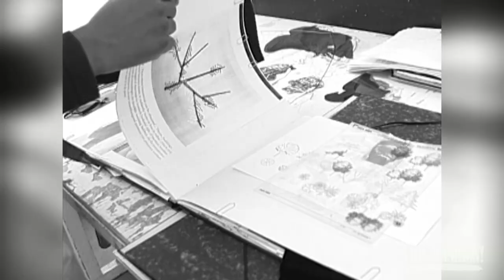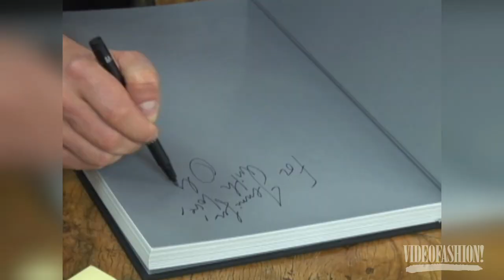Olivier Theyskens - Designer Profile - Videofashion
Belgian-born designer Olivier Theyskens launched his first collection in 1997 after abandoning his studies at the famed La Cambre School of visual arts in Brussels.  He quickly became known for his gothic glamour. In 2002 Theyskens took over at the house of Rochas, a dusty maison in need of a fresh, youthful eye, and his dramatic, and now more romantic collections, were received with acclaim.  However, in 2006 Proctor & Gamble closed the house. Theyskens quickly found a new home at another venerable maison, Nina Ricci, but suffered a similar fate at that house in 2009. After his experiences at Rochas and Nina Ricci the fashion community wondered what the shy young designer's next move would be and whether he would stay in fashion. Theyskens says he was born with the "fashion gene" and can't imagine doing anything else.